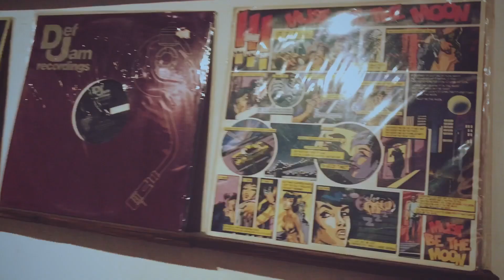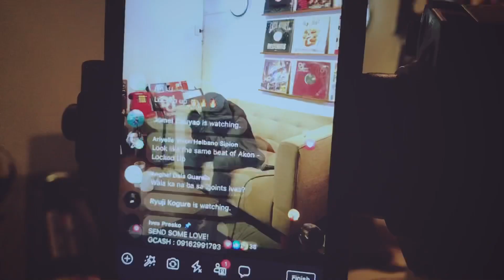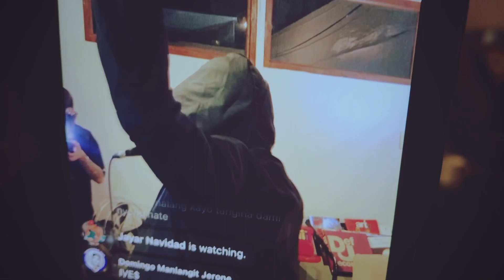Life Uncut - IVES IS BACK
Ives presko, 2joints, return of the mack mixtape, mixtape, ives freshness, listening party, day to day vlog